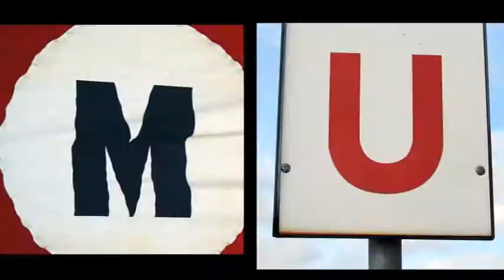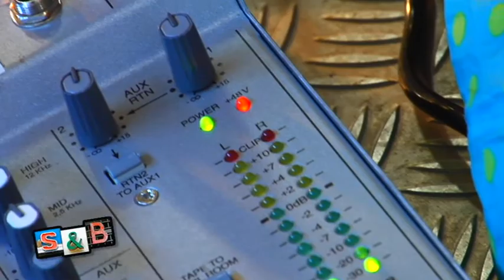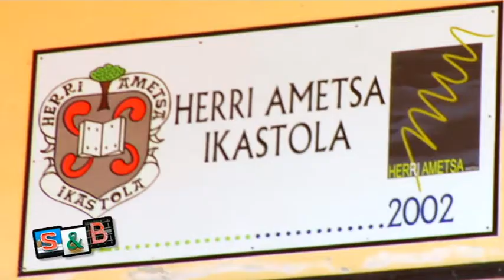Kontzertu Didaktikoak (Hutsa Sut&Blai saioan.dv)